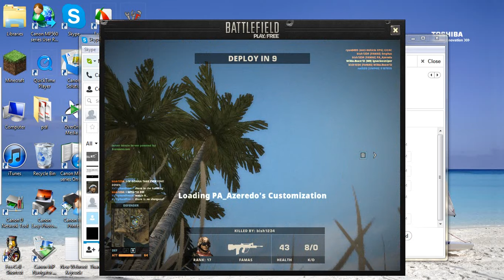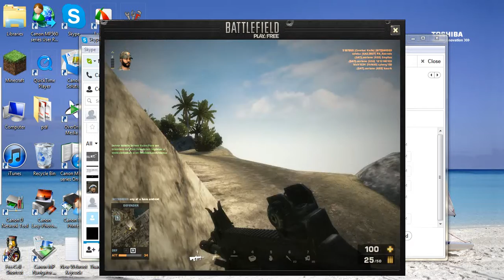Update vid bf4f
Fast Stone capture recorder

Battlefield Play4Free name= Wilda-Beast13

Just a quick vid